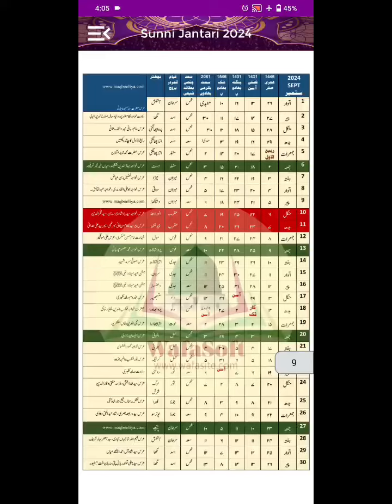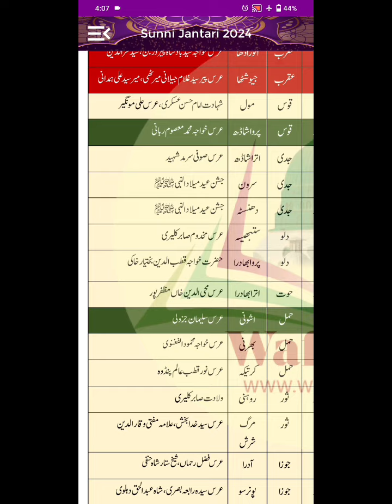12 rabi ul awal kab hai 12 rabi ul awal kab hai 2024 ✓12 rabi ul awal kab hai 2024 mein 12 vi sharif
12 rabi ul awal kab hai 12 rabi ul awal kab hai 2024 12 rabi ul awal kab hai 2024 mein 12 vi sharif

about this video::

2024 mein12 rabi ul awal kab hai
Rabi ul awal kab hai 2024
eid ul fitr 2024 date.eid kab hai 2024
Eid milad un nabi kab hai 2024
12 vi sharif kab hai 2024 mein